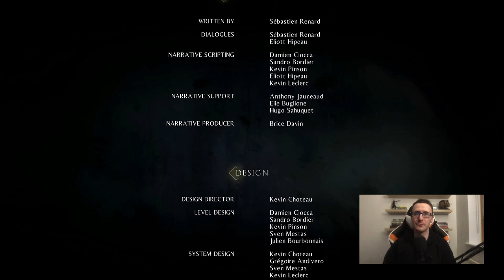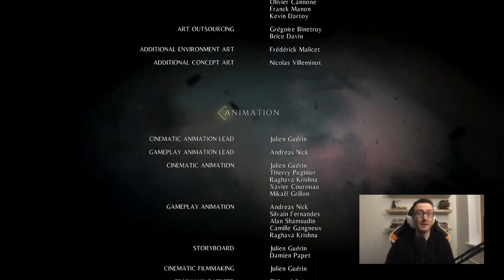Silas Plays: A Plague Tale - Episode 18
In the final episode of our Plague Tale Let's Play, we've had a bit of a software issue but that doesn't stop us from reaching the Grand Inquisitor and kicking his scabby ass!!!

A huge thank you to everyone who has watched this Let's Play. I hope you enjoyed it as much as I did.

Looking forward to getting into the next season of Silas Plays 👾